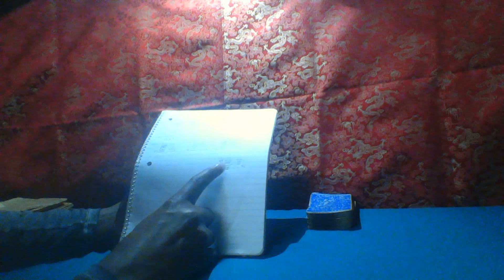May 2 23 I Ching Reading p1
Daily Readings

Peace, Love and Growth.